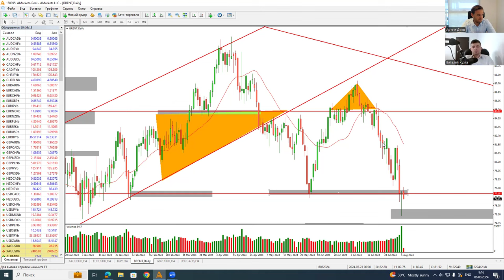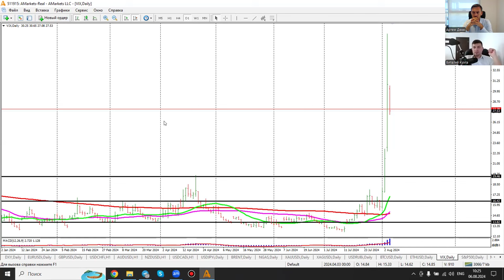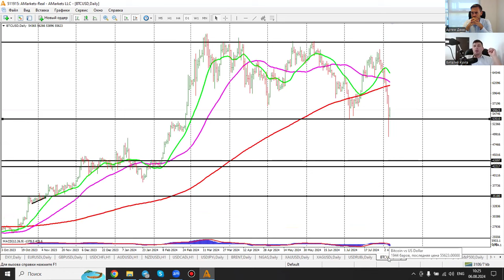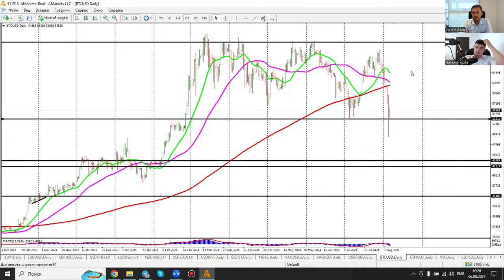Артем Деев vs Виталий Кухта: торговые идеи по DXY, XAU/USD, EUR/USD, BTC и S&P 500 | AMarkets